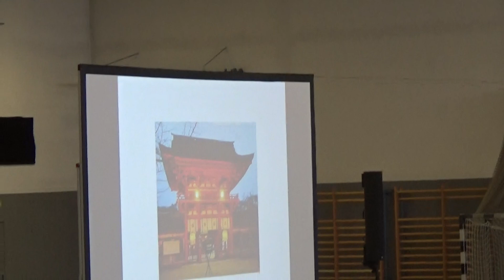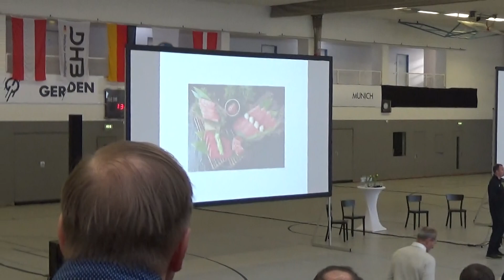2019 IHF Coach Symposium Handball in Europe and Asia Dagur Sigurdsson 01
（１）日本のスポーツ文化やハンドボール環境について
①大学チームは多数あるが実業団になるとチーム数が少ない、会社員として働きながら選手活動
②日本人の特性、性格
③自身の日本でのコーチング法（ドイツ代表監督時代と比べて）
・日本ではミーティングが圧倒的に多く、長い
・サイドライン（アプリ）を利用し、所属先のコーチ陣とトレーニング内容やミーティング内容などの情報共有をしている

（２）課題
①日本リーグや学校では年功序列により若いタレントが試合経験を積んでいない
②国際試合経験の少なさ
ⅰ．国際試合経験を１００試合することを目標にしている
ⅱ．ヨーロッパ選手の招聘
ⅲ．海外移籍や海外遠征によってヨーロッパのスタンダードを経験させる
‹事例›
・ヨーロッパリーグ経験者が防御で激しい接触をして退場をしている
・日本は退場回数が最も少ないが、それは良いことではない
・日本国内の選手でいた方が賃金やアフターキャリアを考えると利点が多くあり、ヨーロッパリーグで挑戦しようと思う選手が少ない
③形態的に劣る（身長が低い）
ポジションを変えることで解決できる点もある